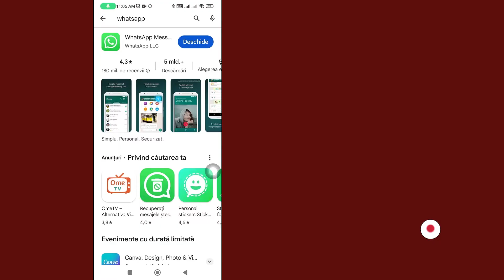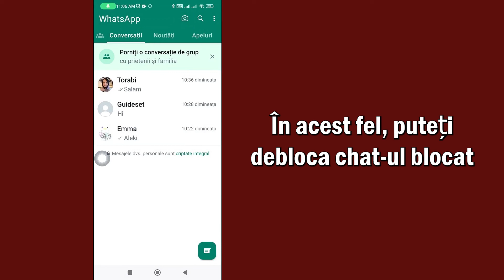Cum Să Deblochezi Chat Ul Blocat ÎN Whatsapp | Deblocare Chat Whatsapp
În acest videoclip, veți afla cum să deblocați chat-ul blocat în Whatsapp pas cu pas. deblocarea chatului blocat în Whatsapp este foarte ușor și o puteți face cu ușurință cu acest tutorial.

Pentru a vedea mai multe tutoriale, asigurați-vă că vă abonați la canalul Guideset

Dacă acest tutorial a funcționat corect, vă rugăm să dați like acestui videoclip și lăsați un comentariu mai jos!
De asemenea, dacă aveți o cerere de instruire, spuneți-ne în secțiunea de comentarii pentru a putea fi predată în cel mai scurt timp
Mulțumesc mult❤️